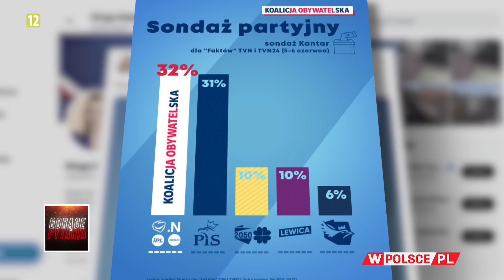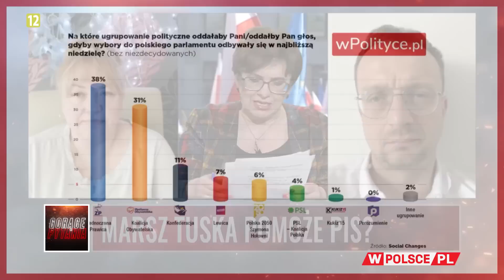MARSZ TUSKA POMOŻE PIS?